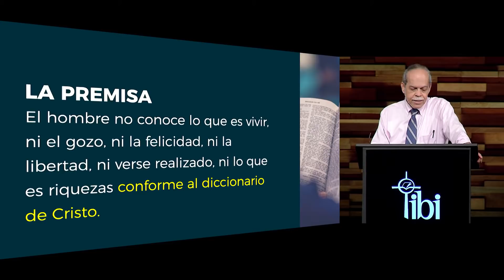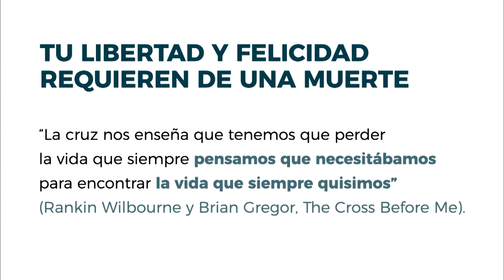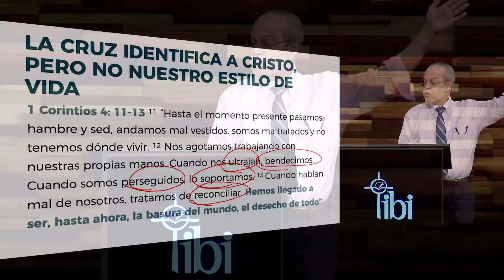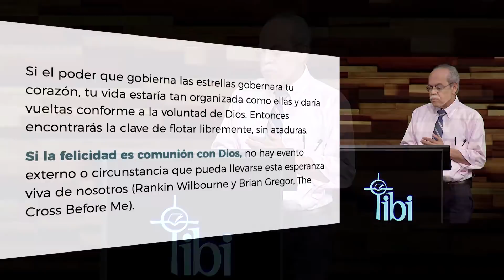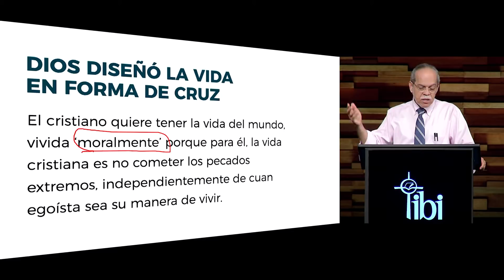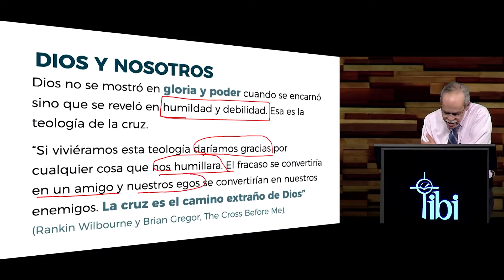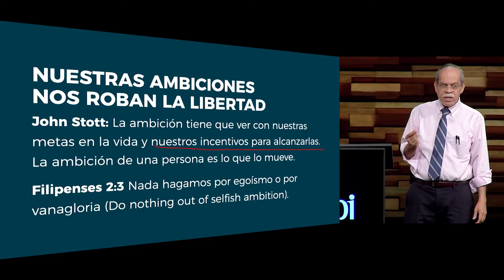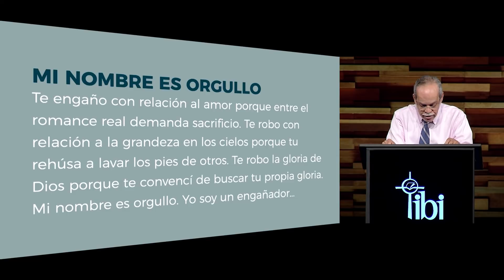Tu felicidad no está en tu libertad sino en la crucifixión de 'yo' (03) - Pastor Miguel Núñez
Tercera sesión de la clase "Vive tu libertad para Su gloria" impartida por el pastor Miguel Núñez.